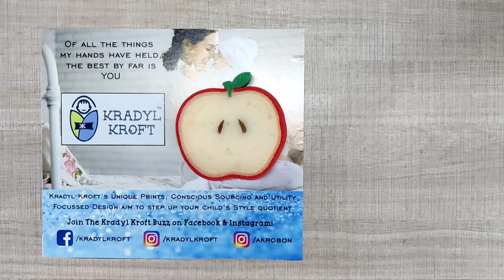Kradyl Kroft Sponge Bath Toys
Bathtimes made more fun with this cutie watermelon shaped bath sponge toy.
It fun to watch it float in a water tub or bucket.
Add a splash of color to your bath time!
Make bath times fun with this fun sponge toy. Please note that this is not a scrub for infants - this is a sponge toy which will float in water.